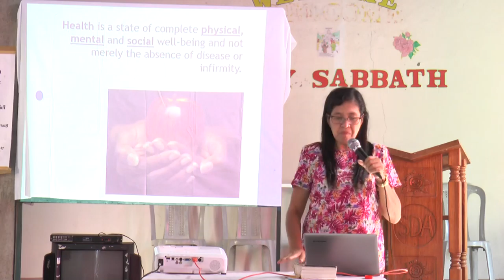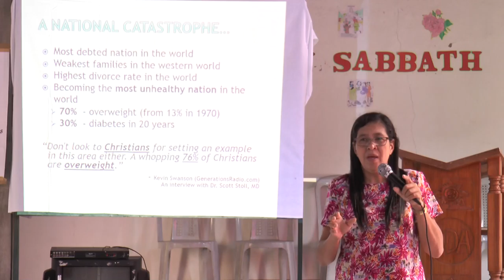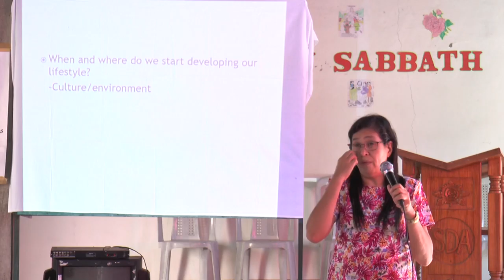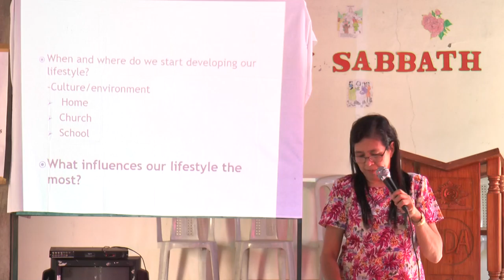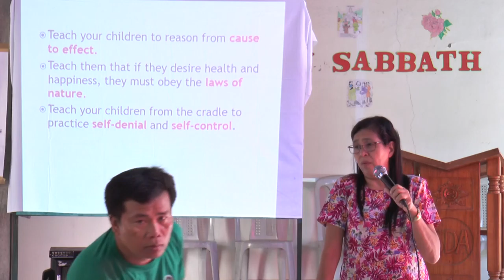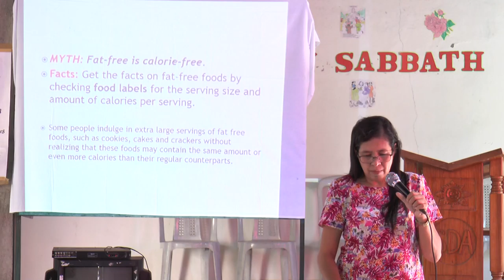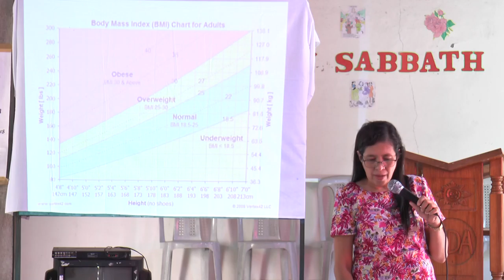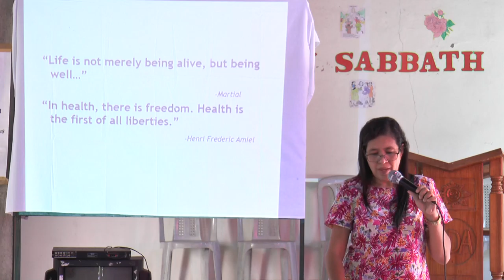Health Ministry - tagalog - Dr. dela torre